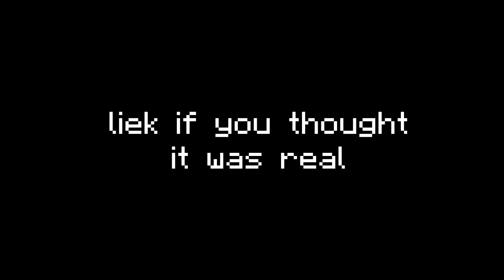Minecraft | Barfhead Boss in One Command | TNT, Minions and Emeralds!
Hello guys, today I created a Barfhead Boss in One Command!!

This command will only work in Minecraft 1.8.8.

EXPLANATION

This commands add a Barfhead Boss Battle to your world!
Barfhead is a man for the BOOM BOOM BANG!!
You don't want to get hit by his redstone blocks, or his evil TNT Minions which
will try to explode and kill you. Watch out for the emerald minions,
which will sting you with poison and will give you slowness and weakness.
You will get his Mighty Emerald! An unique piece of emerald,
combined with the exploding powers of Barfhead!
Wanna install the command? Just follow the steps in the video!

RULES

Please don't:
 - Reupload this video without my permission
 - Claim that you made the command
 - Modify my command

And please be aware that I'm not responsible for any damage or lost items you got for installing the command.

REVIEWING

Wanna review this command? No problem!
All you have to do is:
 - Credit my channel, providing a link to my channel
 - A link to the command
You can also send me a link to your review. Then I can see it and I will add it to the playlist.

SOME CREDITS

Command is written by The SpellBook.